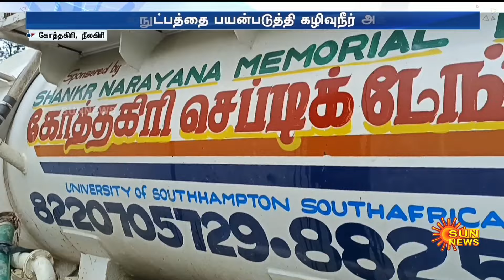Supreme Court On SC-ST Reservation | Rasheed Mohamad | Nilgiris | Kotagiri | Sun News